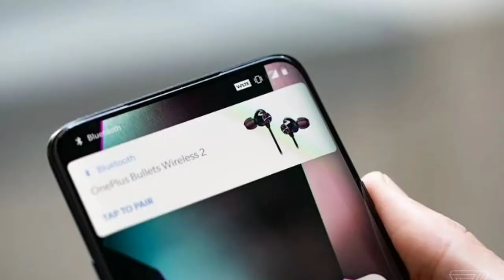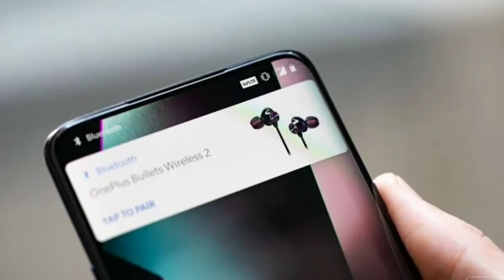OnePlus Buds Review In Tamil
About Oneplus buds

Support 👍